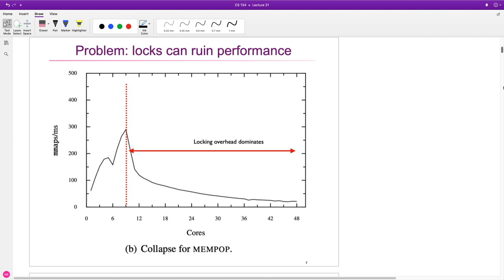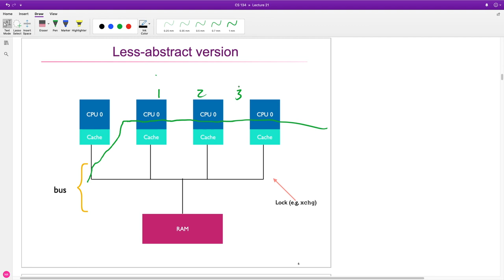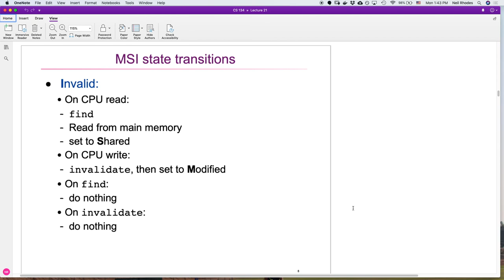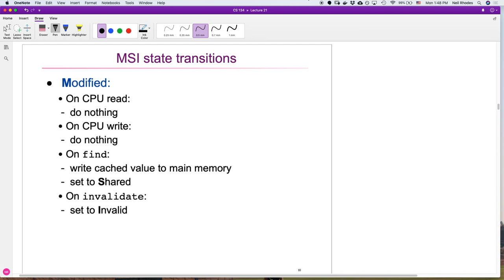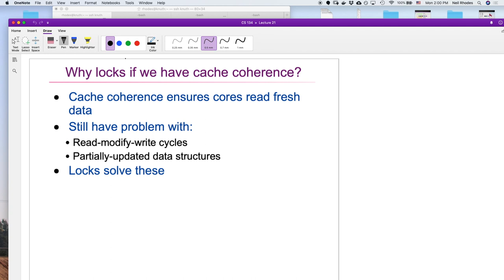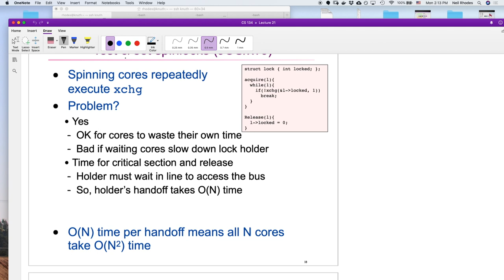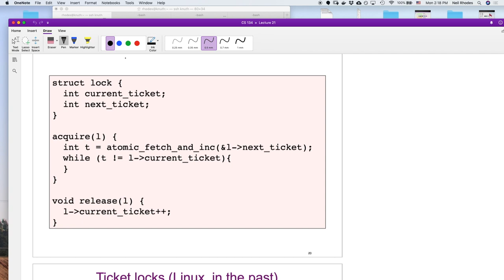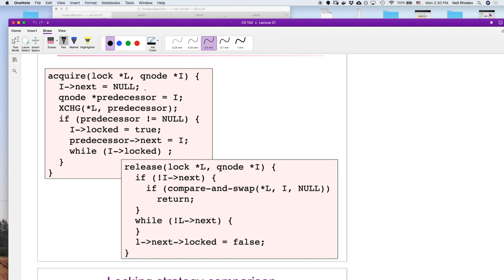CS 134—Lecture 21 (HMC Spring, 2019)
Lecture 21 of CS 134: Operating Systems.  Harvey Mudd College. Instructor: Neil Rhodes